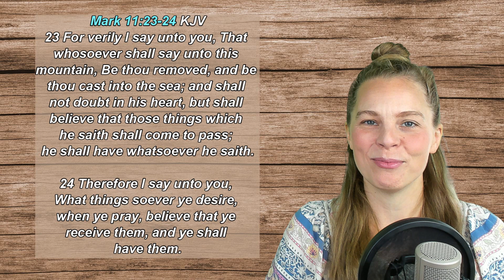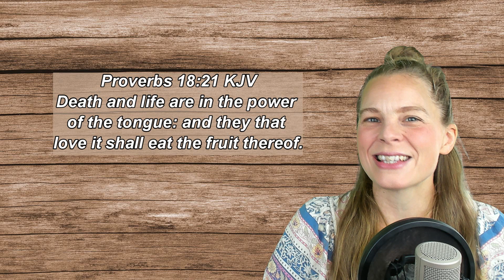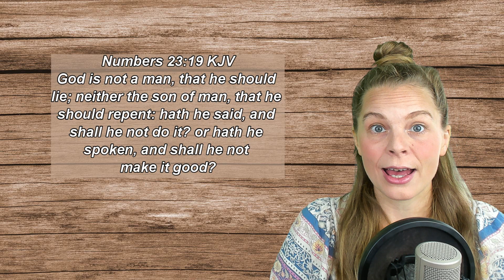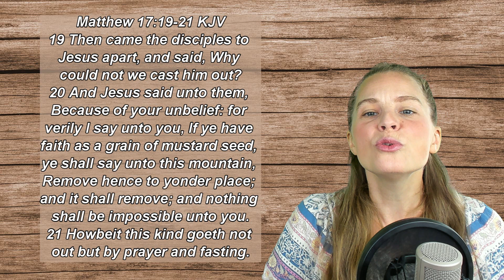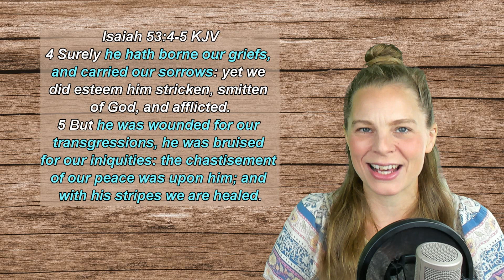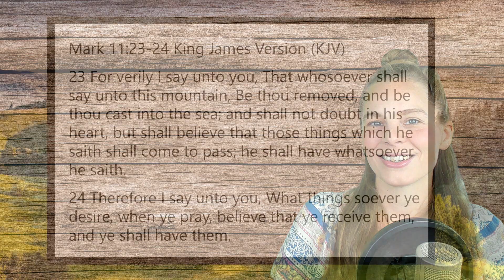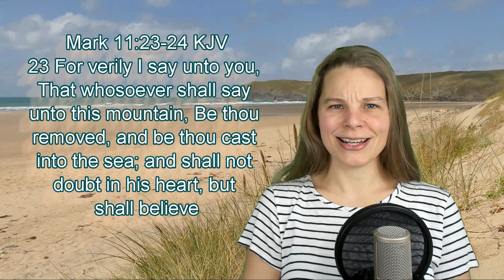Life Changing Scripture #21 - Mark 11:23-24 KJV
Mark 11:23-24 King James Version
23 For verily I say unto you, That whosoever shall say unto this mountain, Be thou removed, and be thou cast into the sea; and shall not doubt in his heart, but shall believe that those things which he saith shall come to pass; he shall have whatsoever he saith.
24 Therefore I say unto you, What things soever ye desire, when ye pray, believe that ye receive them, and ye shall have them.